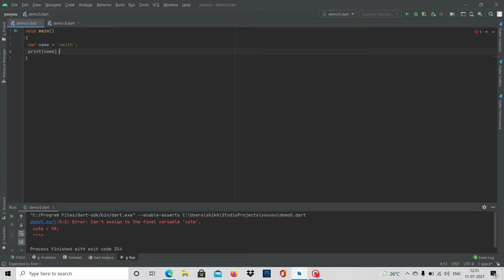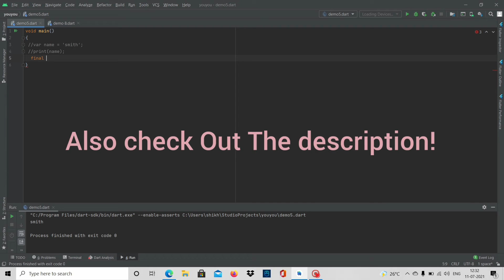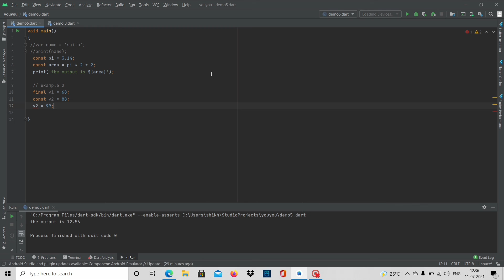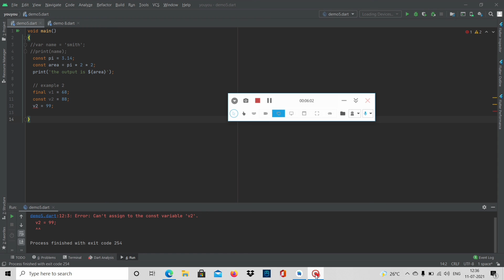Keywords - Var | Const | Final | Dart Lecture -5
Here In This lecture We will Learn About
var keyword (variable )
Final & Const.

please support

Final vs Const

The only difference between final and const is that the const makes the variable constant from compile-time only. Using const on an object, makes the object's entire deep state strictly fixed at compile-time and that the object with this state will be considered frozen and completely immutable